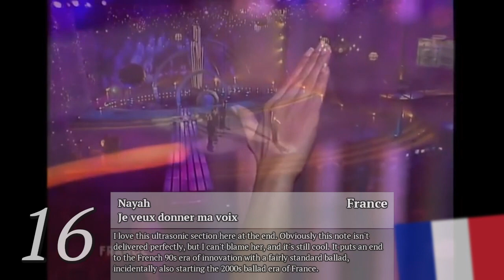Eurovision 1999 - My Top 23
Here's my Top 23 for Eurovision 1999, the end of the 90s, leading us into the modern era of the contest!